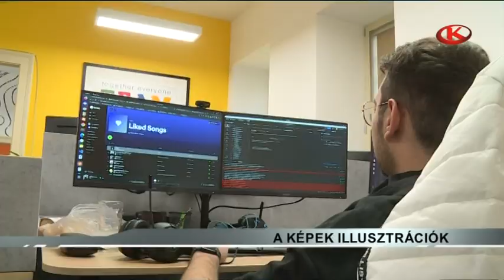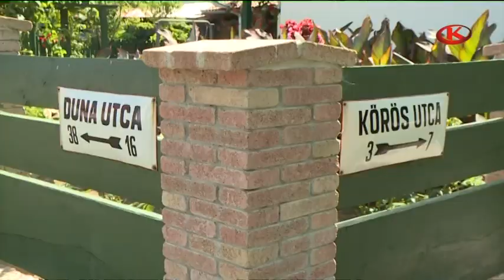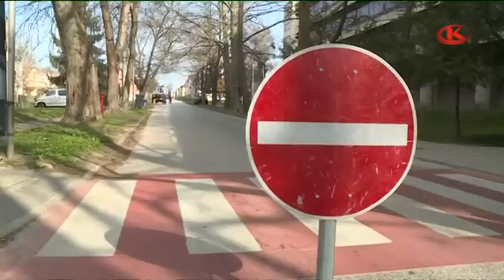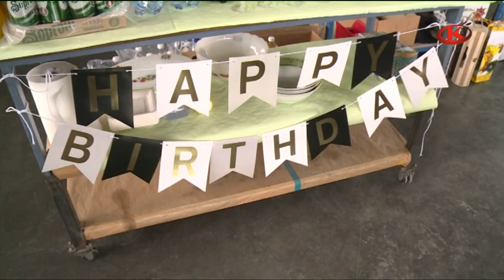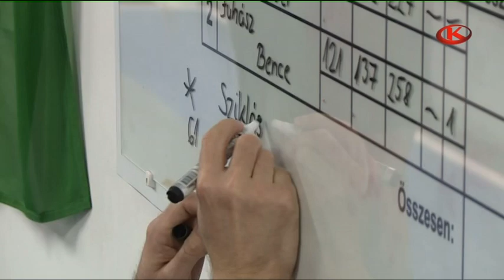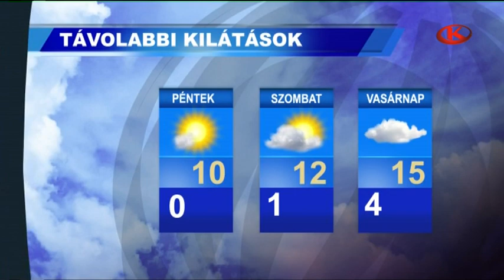Híradó 2024. március 5. kedd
Dolgoznak a gépek, eltűnnek a romos házak - újabb mérföldkőhöz érkezett a Donneri városrész megújítása.

A lakók kérték, a kertészek már dolgoznak - megújulnak a fák a Virág utcában és a Németh István fasorban is.

Barátai, egykori kollégái lepték meg születésnapján Iváncsik Gábort - a vadászpilóta vitorlázóval és légcsavaros géppel is repült.